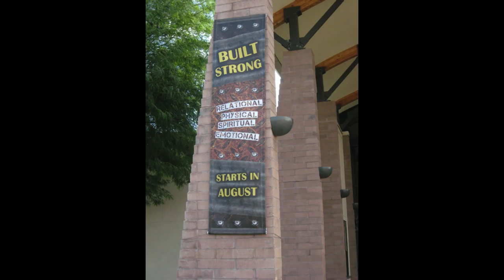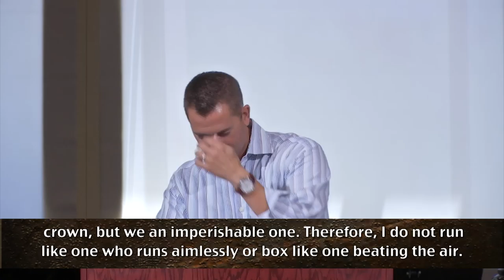Built Strong Pt 3 - Spiritual Fitness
Are some people born “spiritual olympians,” while the rest of us struggle just to stay upright? In Part 3 of our series, Pastor Chris Collins shows us that spiritual strength, like physical strength, requires discipline and training. He gives 3 keys that will whip us into shape for the Kingdom of God. Will you use them? The choice is yours.